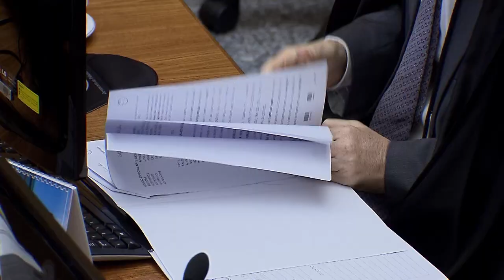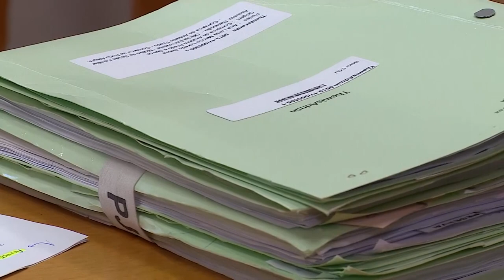Consumidor que encontrou carteira de cigarros em garrafa de cerveja será indenizado (18.10.2019)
A Terceira Turma do Superior Tribunal de Justiça condenou uma fabricante de cerveja a pagar R$ 10 mil de danos morais a consumidor que encontrou uma carteira de cigarros dentro de uma garrafa de cerveja.